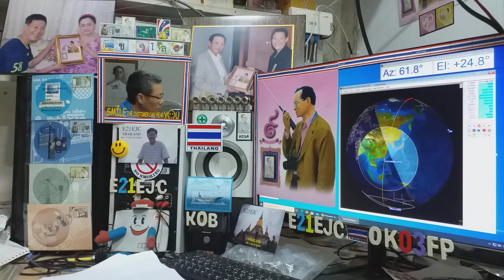JE4IVN cw qso with E21EJC on Satellite DOSAAF-85 (RS-44) 29 JUNE 2020